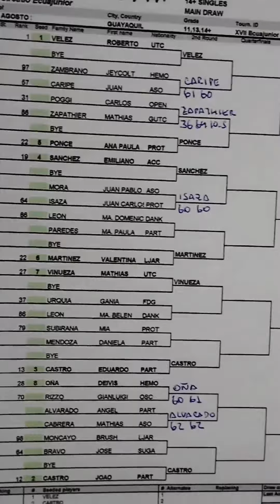Llenos de esperanza y compromiso con la gran FamiliaEcuajunior a quienes intentamos inculcar...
Llenos de esperanza y compromiso con la gran FamiliaEcuajunior a quienes intentamos inculcar sacrificio, dedicación, honestidad, respeto cuando se gana y cuando se pierde hemos arrancado la 8°Etapa Ecuajunior2023 en el CentroNacionalDeTenisDCD